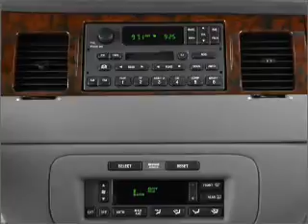2001 Lincoln Town Car - Jefferson City MO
Year: 2001
Make: Lincoln
Model: Town Car
Trim: Executive
Engine: 4.6 liter 8 cylinder 16 valve
Transmission: 4-Speed Automatic
Color: Gold
Mileage: 77565
Address:
2033 Christy Dr